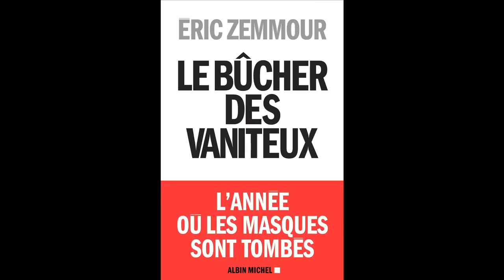Eric Zemmour - Le Bûcher des vaniteux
"J'ai tenu, chaque matin, le journal de bord de cette année surprenante, inquiétante, mirobolante. De mon poste d'observation privilégié, j'ai vu brûler les bûchers des vaniteux, comme au temps de Philippe le Bel, le petit peuple de Paris, sidéré et vaguement inquiet, regarda brûler celui des Templiers. J'y ai même glissé ma petite allumette. Ni vu ni connu. Pas pu m'empêcher. Un réflexe, une mauvaise habitude." Eric Zemmour